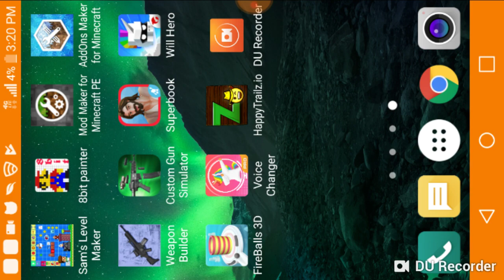January 6, 2019